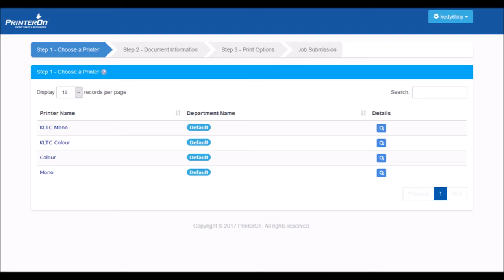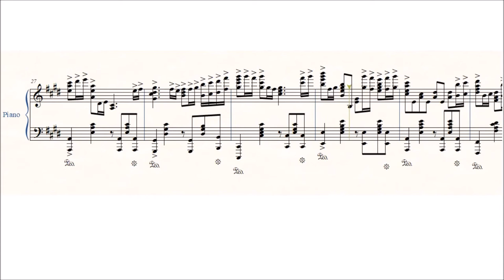Printer music ft. UNMC printer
Hi guys! I am on Fiverr providing music transcription and medley writing services! Check out the following links and spread the word to everyone you think may be interested~

I was printing some music sheets using one of the printers in my university, and my ears picked up some hidden musical element from the humming of the printer which brought me endless inspiration.

Enjoy the sound of technology.

*Warning: My face may cause distraught in some viewers. Immediately rinse eyes with running water upon irritation.